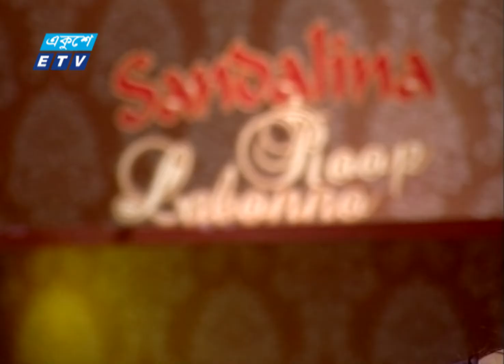Rup Labonno || রূপ লাবণ্য || Ep-347 || Anima Roy, Singer || ETV Lifestyle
একুশে টেলিভিশনের ফ্যাশন বিষয়ক অনুষ্ঠান রূপ লাবণ্য-Rup Labonno । আজকের অনুষ্ঠানে থাকছে ফ্যাশন ও লাইফস্টাইল নিয়ে ভিন্ন ধরনের আলোচনা। এছাড়াও থাকছে বিউটি টিপস।
Ekushey Television Fashion & Beauty Tips Program "Rup Labonno"
Rup Labonno Ep- 347

উপস্থাপনা: লাবন্য
Presenter: Labonno

অতিথি: অনিমা রায়, সঙ্গীতশিল্পী || ফারিহা তাশমিন || ফারহানা রুমি || রাবু
Guest : Anima Roy, Singer || Fariha Tashmeen, Fashion Designer || ‍Farhana Rumi, Beauty Expert || Rabu, Model

প্রযোজনা: বাবুল আকতার
Producer: Babul Akter

২০০০ সালের ১৪ই এপ্রিল এটি সম্প্রচার কার্যক্রম শুরু করে। টিভি চ্যানেলটির খবরে নতুনত্ব ও অভিনবত্ব থাকার কারণে দর্শকদের কাছে বিপুল জনপ্রিয়তা লাভ করে। দেশ বিদেশের সর্বশেষ খবর, নাটক, সিনেমা, ডকুমেন্টারিসহ নানা খবর ও বিনোদনমূলক অনুষ্ঠান প্রচারিত হয় একুশে টেলিভিশনে।